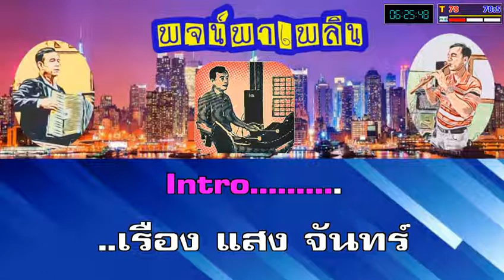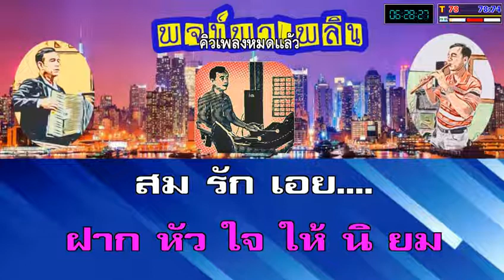ฝากลมวอน คาราโอเกะ สุนทราภรณ์C